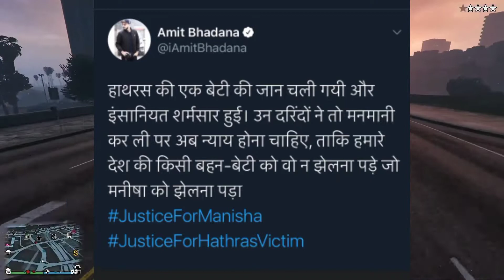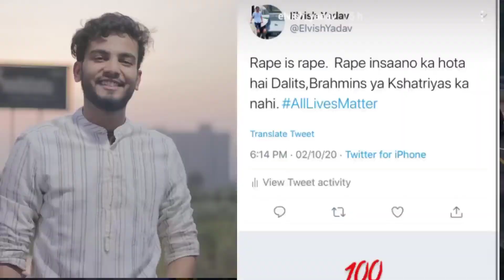Manisha @GANG RAPE || Hathras || Amit Badhana And Elvish Yadav Angry REACTION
Submit News here :
Gameplay link        :
Background music link :
ShoutOut for Submitting News :

hathras case from beginning
hathras case in hindi
hathras case in hindi details
hathras case in hindi full details
hathras case in marathi
hathras case in tamil
hathras case of manisha
hathras case on twitter
Hathras news
Hathras kand
Hathras rapecase
Hathras news
Hathras full story
Hathras explained
Manisha gangrap
Manisha gangrap
Hathras dm news
Hathras dm suspended
Hathras updates
Hathras news
Hathras gangrape case
Hathras rapist name
Hathras rape sandeep
Hathras rapist sandeep
Hathras rape by sandeep
Manisha raped sandeep
Manisha gangrape sandeep
Manish gangrap victim
Gangrap victim
Up hathras rap case